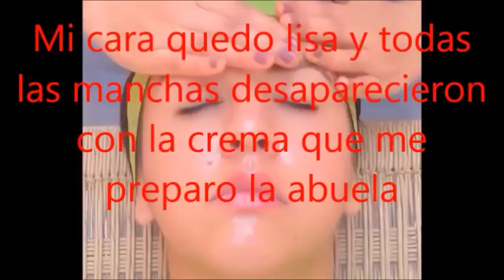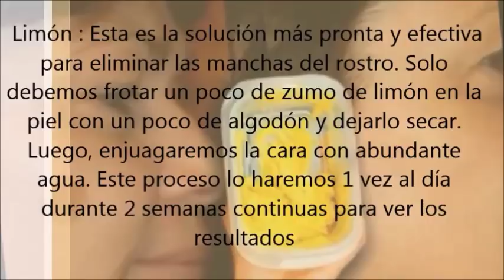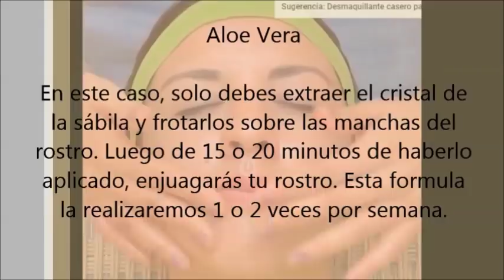Mi cara quedo lisa y todas las manchas desaparecieron con la crema que me preparo la abuela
para tratar las manchas en el rostro existen muchos remedios naturales. Con estas recetas podrás eliminar las manchas de tu cara y dejar tu piel de porcelana en pocos días